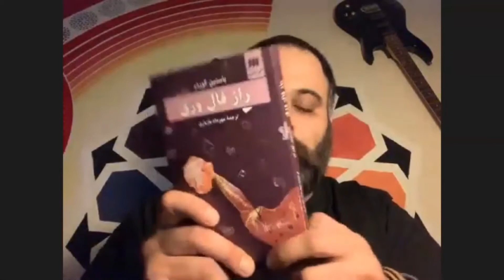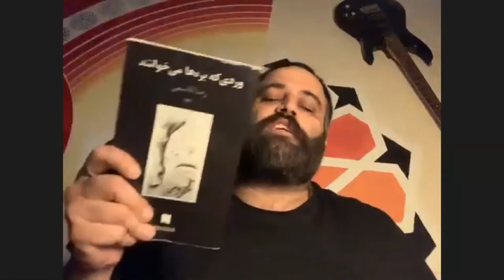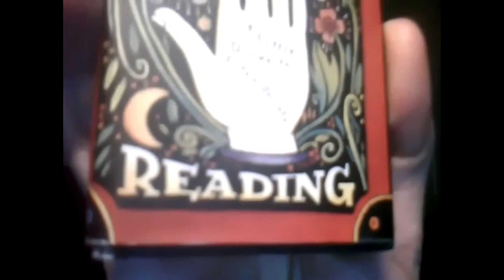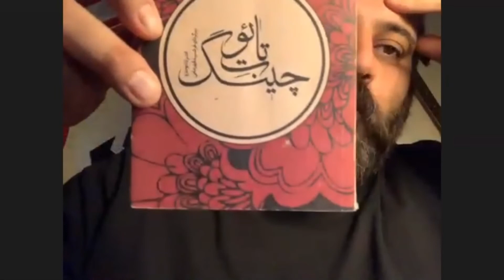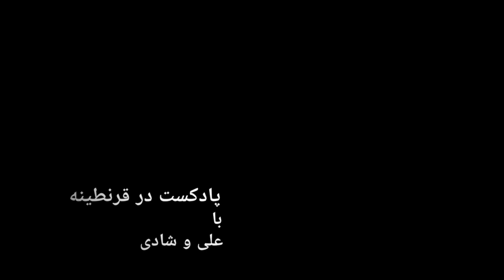پادکست در قرنطینه با علی محمدی و شادی یزدانی «قسمت ششم»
مهمان این برنامه: «مازیار شاهچراغی»
در این قسمت در مورد ویدئوی وایرال شده از کمکهای دولت کانادا در دوران قرنطینه صحبت شده  و معرفی کتاب انجام شده است.‏
⭐️⭐️لطفا نظرات و پیشنهادات خود را با ما در میان بگذارید.🌹
💥در زمانی که کروناویروس در همه جای دنیا ، مردم‌را مجبور به رعایت فاصله گذاری اجتماعی و خانه نشینی کرده است،  ما دو نفر که در تلویزیون آوا همکار هستیم، تصمیم گرفتیم پادکستی متناسب با  دوران قرنطینه و از خانه های خود تهیه کنیم.
با امید به اینکه لحظات خوش و پرباری را برای شما به ارمغان بیاوریم .
«همه چیز درست خواهد شد»